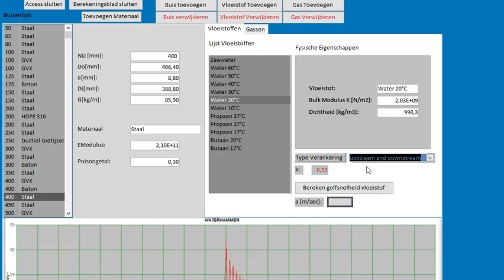Wavespeed calculation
Wave Speed calculation of liquids and gasses